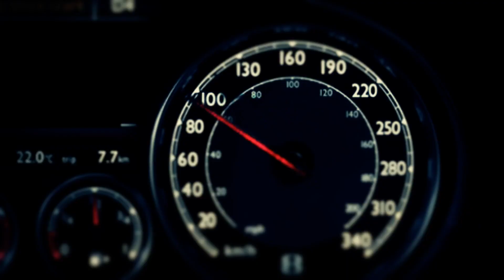Lloyd Banks Ft. Eminem - Where Im At (Music Video)